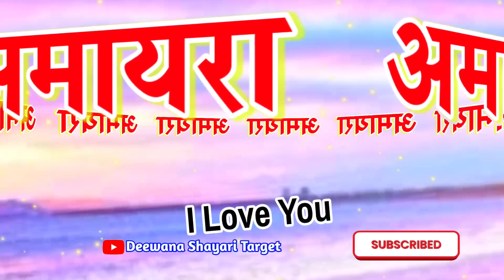Amaira Name Whatsapp Status 🌹 अमायरा नाम की लव शायरी 🌹A Name Video Status 🌹 Hindi Shayari Video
LOVE U ALL.  Take Care AND Be Positive.